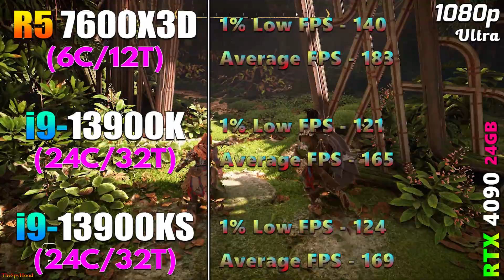Ryzen 5 7600X3D vs Core i9 13900K vs Core i9 13900KS | PC Gameplay Benchmark Tested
Ryzen 5 7600X3D vs Core i9 13900K vs Core i9 13900KS | PC Gameplay Benchmark Tested in 1080p and 1440p

System Specs :
Operating System : Windows 11 Pro 64 Bit
CPU 1 : AMD Ryzen 5 7600X3D (Asus ROG Crosshair X670E HERO)
CPU 2 : Intel Core i9-13900K (Asus ROG Strix Z790-E Gaming WIFI)
CPU 3 : Intel Core i9-13900KS (Asus ROG Strix Z790-E Gaming WIFI)
GPU : NVIDIA GeForce RTX 4090 24GB
CPU Cooler : MSI MAG Coreliquid C360 AIO Liquid Cooler
PSU : Asus ROG Thor Platinum II 1200W
RAM : 4*16GB DDR5 6000MHz